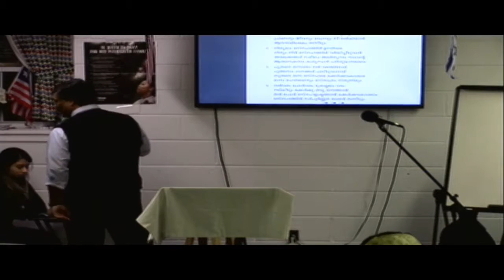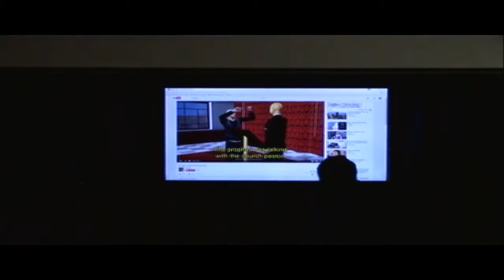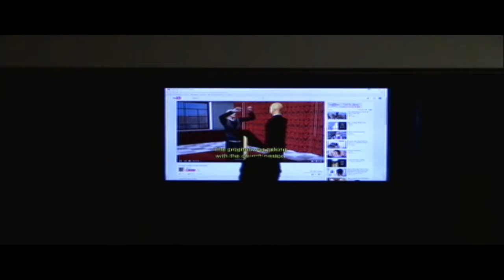Year End Fasting Prayer 12 29 2016 thursday evening